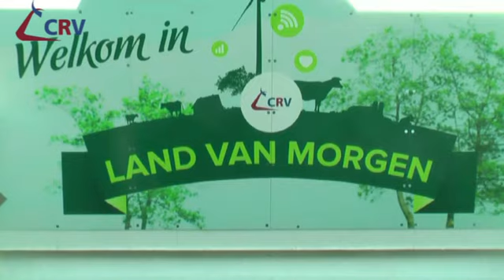Maniac van de Peul - dochtergroep NRM 2012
Maniac van de Peul: fraaie en gezonde uiers, spijkerharde benen, gezonde klauwen